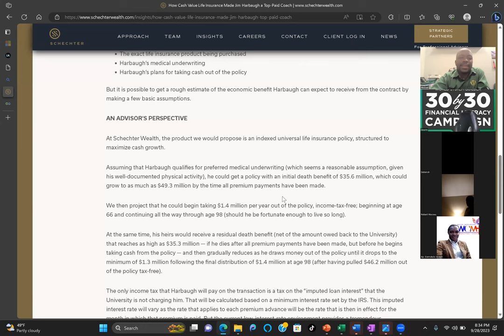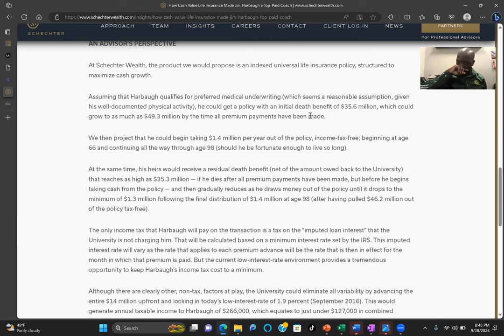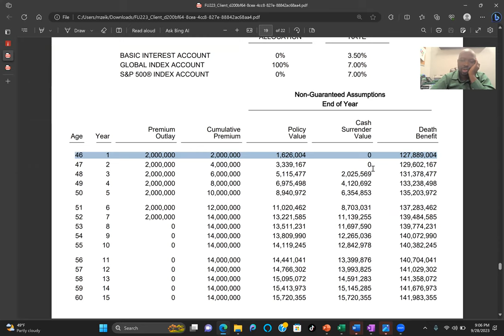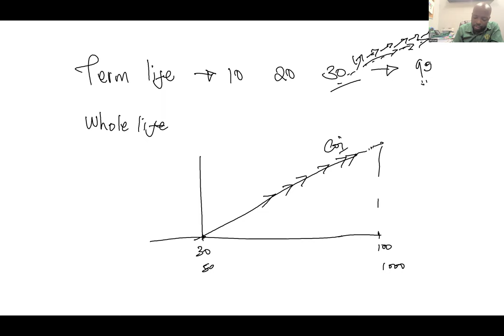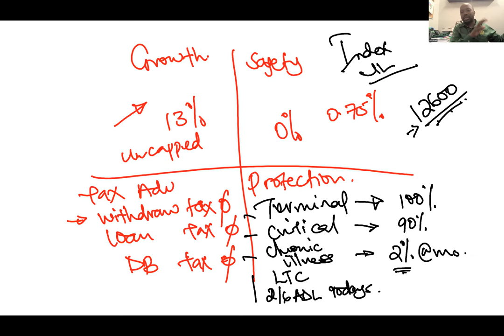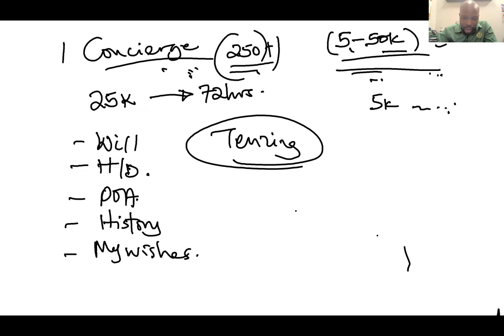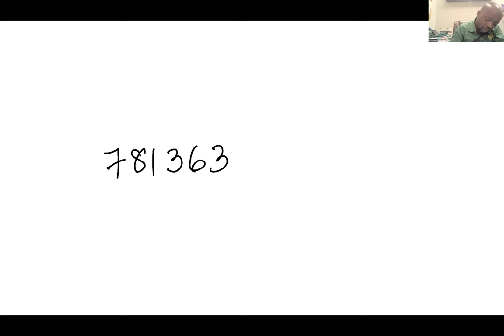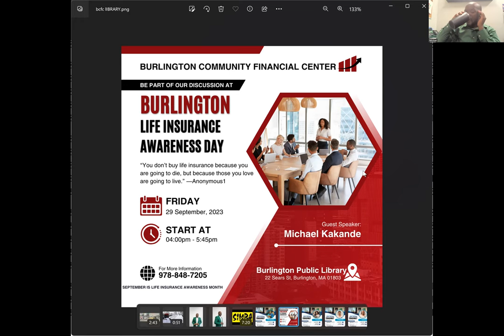ENGERI LIFE INSURANCE GYEKOLAMU